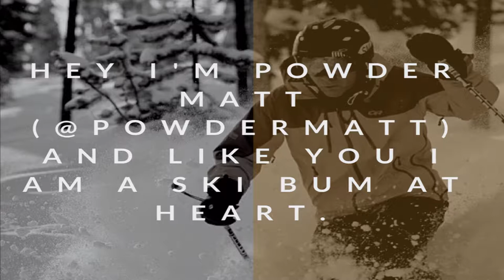2017 MTS Talks Matt Mosteller